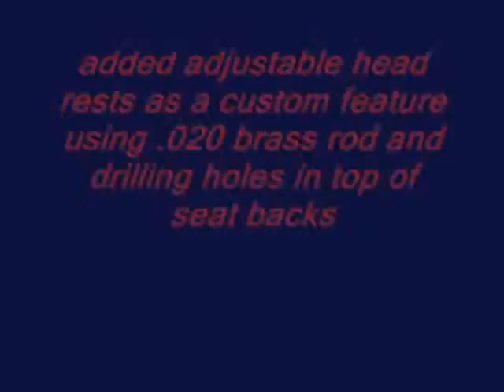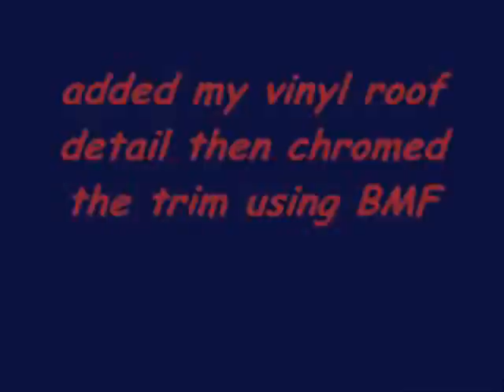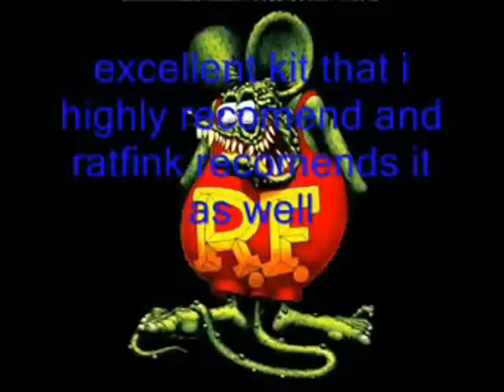RE-EDIT 68 DART